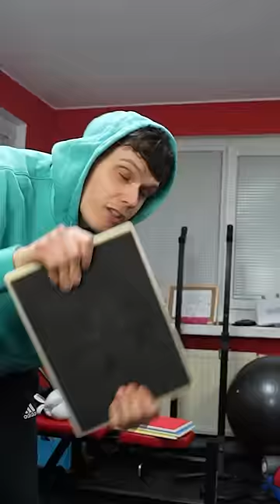Czy Zuzia złamie te 4 deski?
Zostaw lajka nie bądź fajka! :D